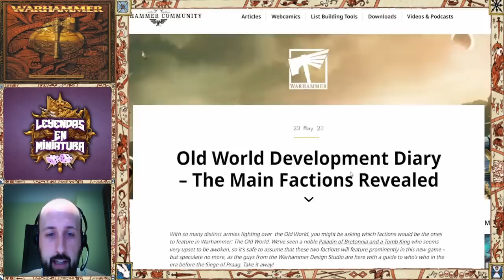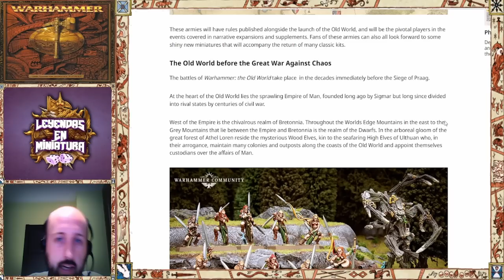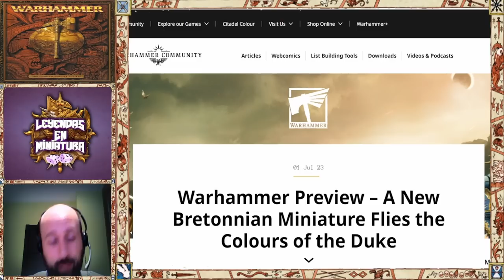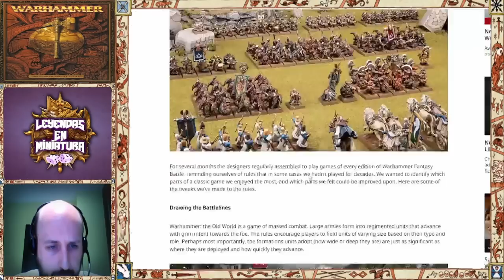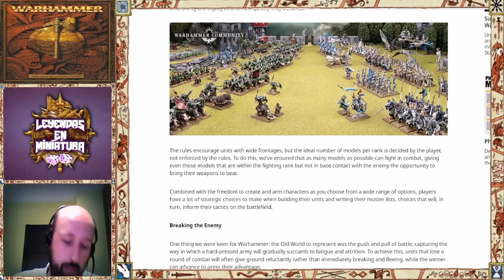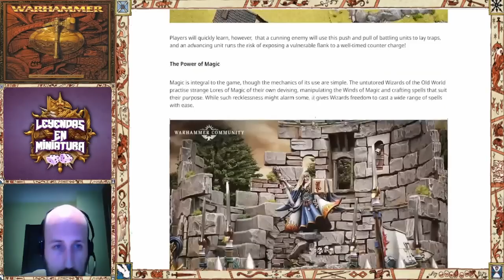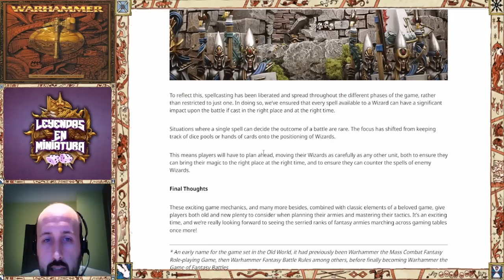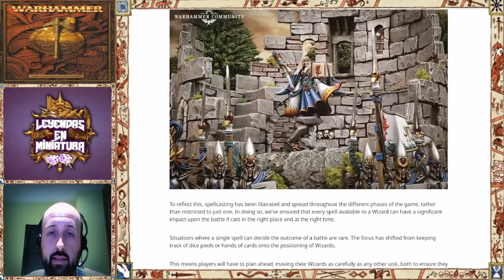EL FIN (de la espera) SE ACERCA: Primeros avances sobre las futuras reglas de THE OLD WORLD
¿Se acerca el momento? Finalmente empiezan a hablarnos de las reglas que podemos esperar en Warhammer The Old World, y Cordo no puede resistirse a echarle un vistazo a lo publicado.